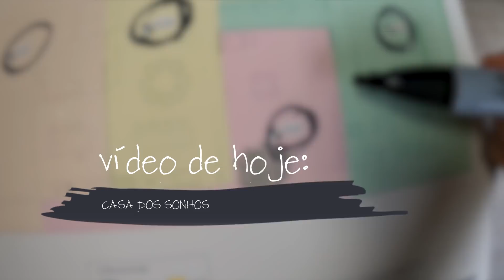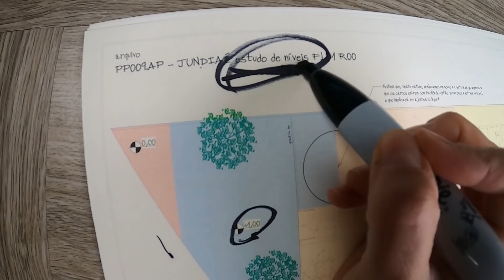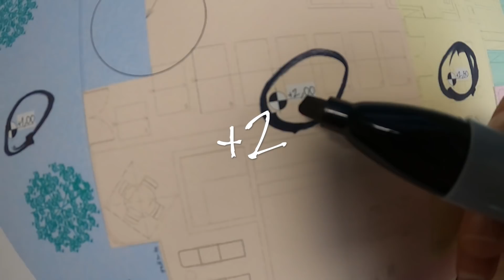CASA DOS SONHOS PROJETO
Primeira vez que apresento o projeto de uma casa aqui no Canal para vocês! Uma casa completa, projetada do zero!! Nesse vídeo apresento todo nosso processo criativo para vocês, como foram os pedidos especiais dos clientes, desde uma casinha da árvore dentro da brinquedoteca até um janelão para a vista da Serra :) Espero que gostem!! Compartilhem :)

Filmo com Celular, GoPro e Canon 6D